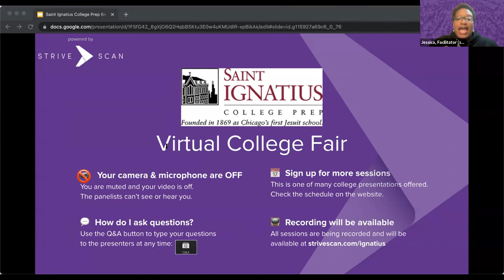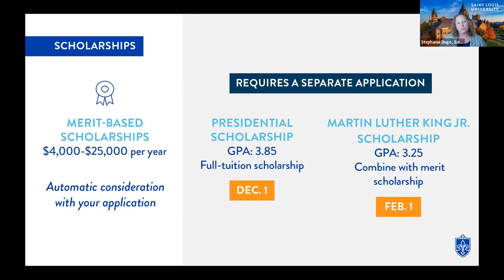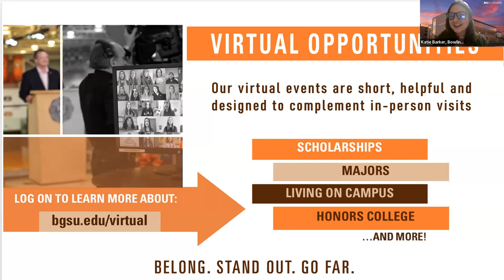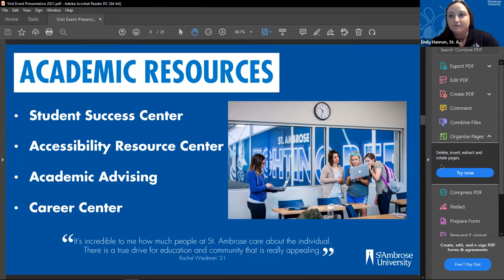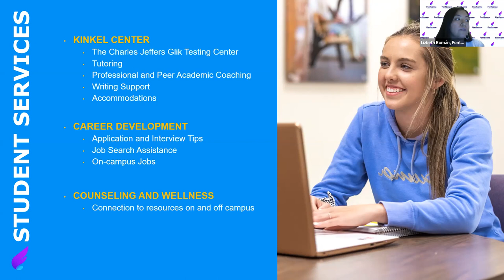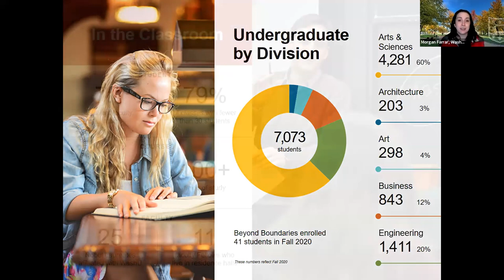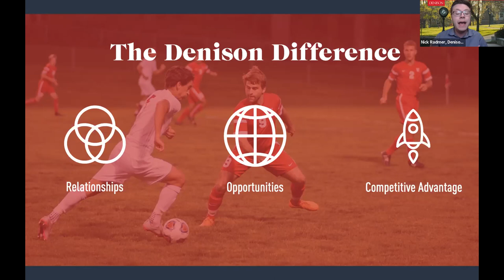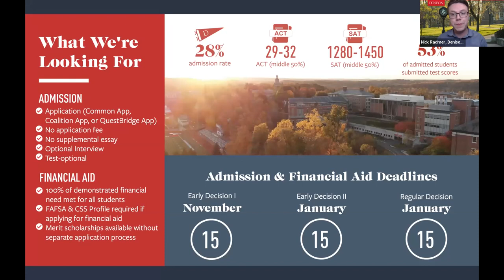Session B3 - Saint Ignatius Virtual College Fair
In this session, you will hear from the following institutions:

St. Ambrose University
Fontbonne University
Washington University in St. Louis
Denison University